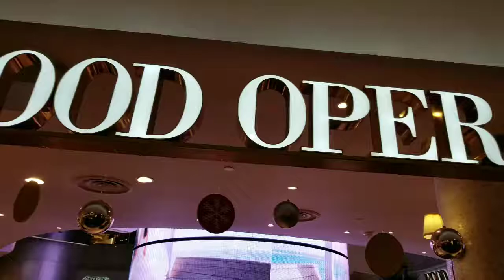FOOD OPERA IN SINGAPORE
This Food Court have the best foods